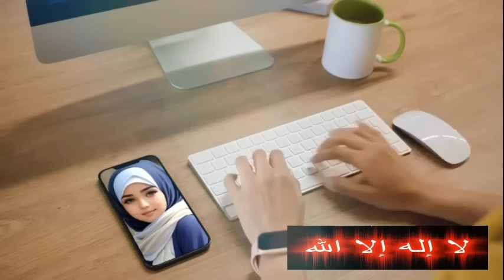SOAL PERKAWINAN MANTAN PENDETA PEREMPUAN SKAK MAT JEMAATNYA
Mantan pendeta membuka rahasia gereja dia melayani jemaat itu hanya demi uang